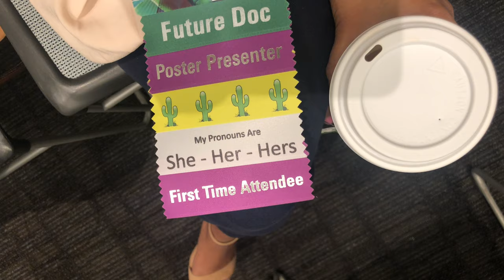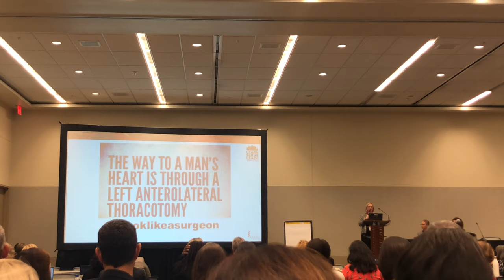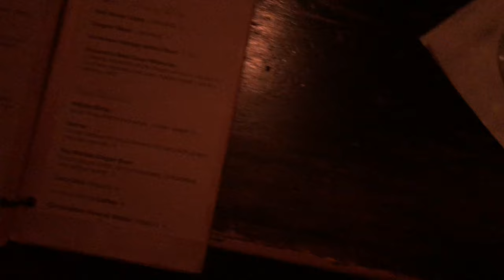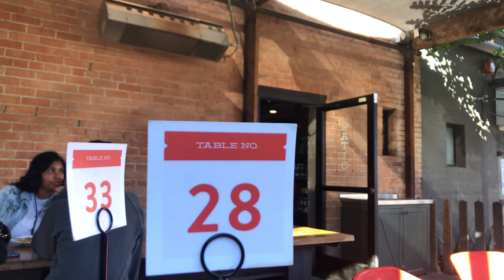MED SCHOOL VLOG: AAMC conference